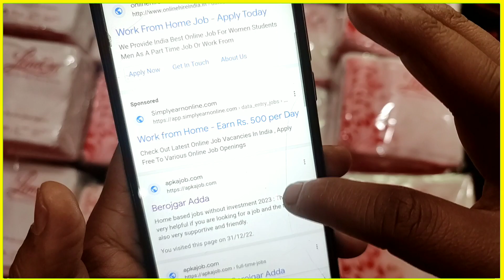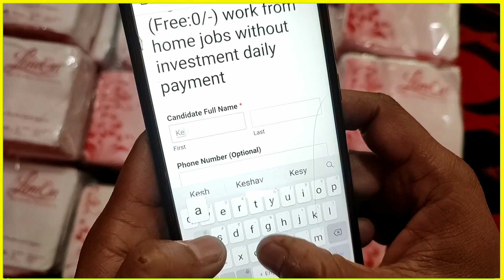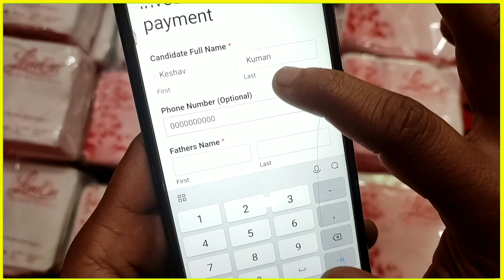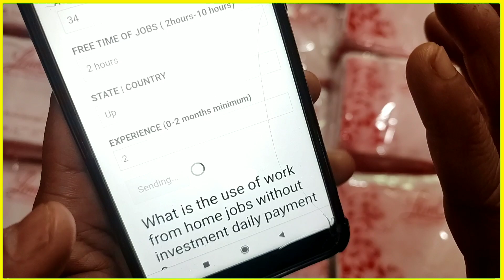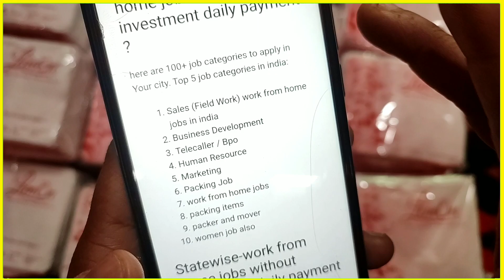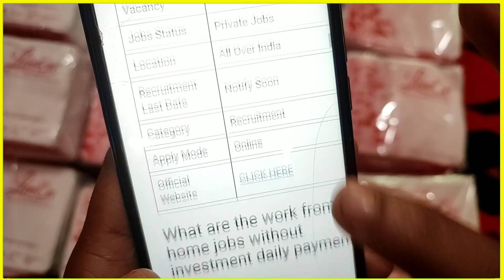4 घंटा काम करके कमाए 10000 Rs हरदिन😍😍| Jobs at Home | Work From Home Jobs | घर बैठे पैकिंग करें